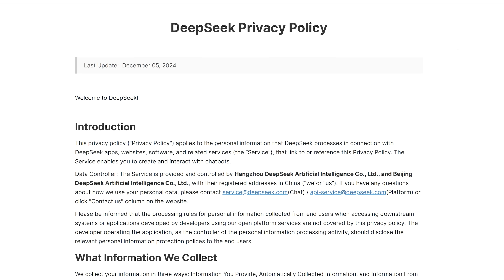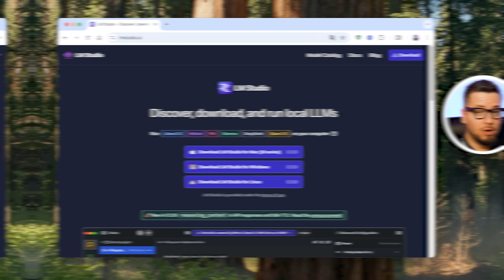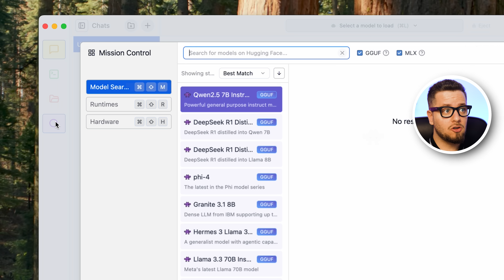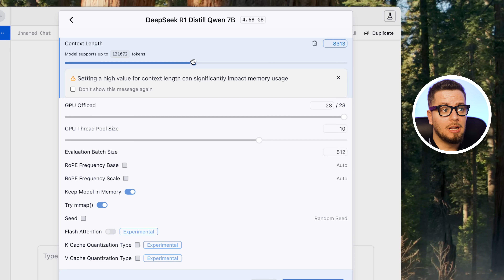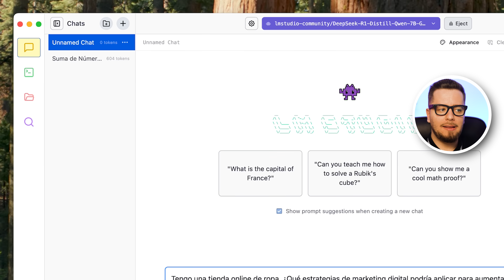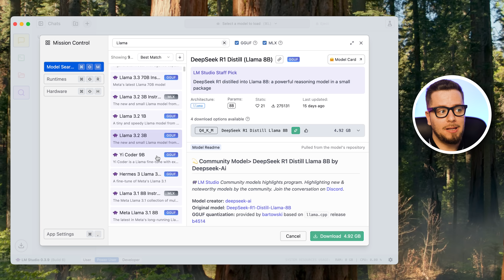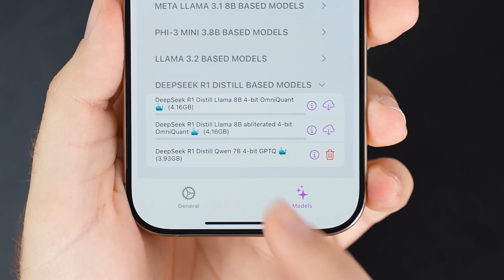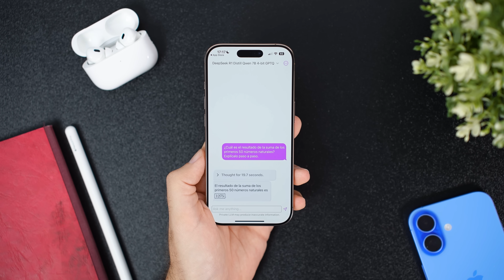Convierte tu iPhone y Mac en un ChatGPT local GRATIS con DeepSeek (sin internet y sin límites)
¿Sabías que puedes tener una IA avanzada como DeepSeek funcionando directamente en tu iPhone y Mac, sin depender de internet ni servidores externos? En este video te enseño cómo instalar DeepSeek paso a paso para que puedas usarlo de forma totalmente privada y sin restricciones.

📌 ¿Por qué instalar DeepSeek en local?
✔️ Privacidad total: tus datos nunca salen de tu dispositivo
✔️ Sin conexión: úsalo donde quieras sin depender de internet
✔️ Control absoluto: sin censura ni limitaciones de servidores externos

Te explico cómo instalarlo en Mac con LM Studio y en iPhone con Private LLM. ¡Es más fácil de lo que imaginas! Déjame en los comentarios si vas a probarlo y qué otra IA te gustaría que probara en local.

🎬 Momentos destacados del vídeo:
0:00 Introducción: Instalar IA local en iPhone y Mac
0:55 Ventajas de usar DeepSeek sin conexión
2:05 Descarga e instalación de LM Studio en Mac
3:12 Cómo elegir el mejor modelo en LM Studio
4:30 Configuración y carga del modelo DeepSeek
5:49 Prueba en Mac: Respondiendo preguntas con IA
7:50 Instalación de IA en iPhone con aplicación local
8:45 Elección y configuración del modelo en iPhone
9:56 Prueba en iPhone: Respuesta y velocidad del modelo
10:50 Conclusión: Beneficios de la IA local y despedida

✨ Etiquetas del video